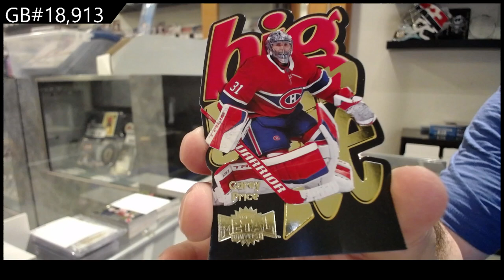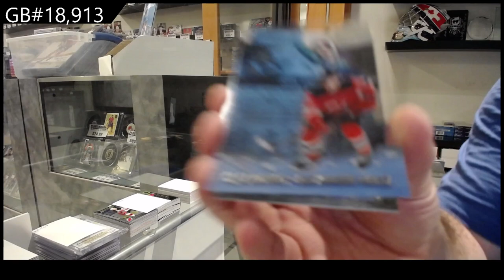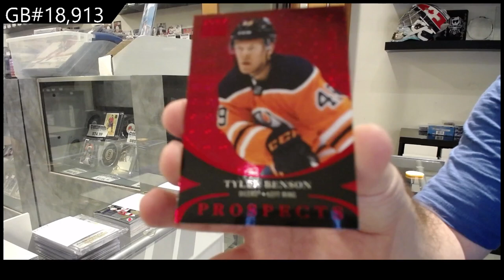20-21 UD Metal Universe & 21-22 UD Metal Universe Hockey Box Break - C&C GB #18,913